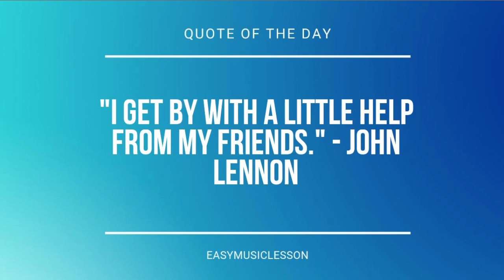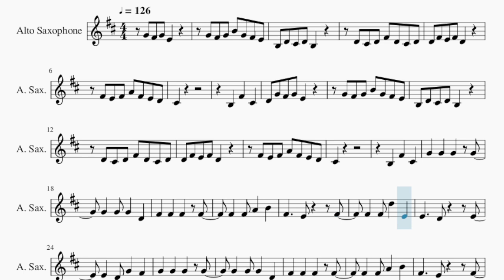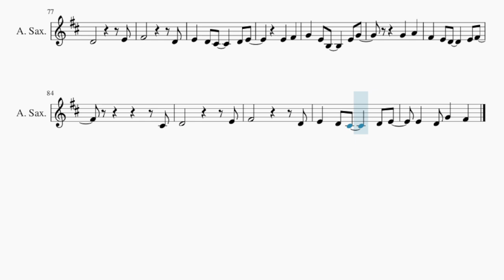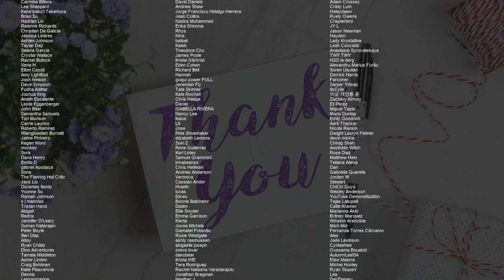Alto Sax Sheet Music: How to play Hero by Alan Walker & Sasha Alex Sloan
Comment and let us know how the videos have helped you. It keeps us going! :)Here is a sheet music/tab video on the song Hero by Alan Walker & Sasha Alex Sloan on the alto sax. A alto sax sheet music arrangement which is transposed to notes that are easily played by alto sax, for the song Hero by Alan Walker & Sasha Alex Sloan.

EasyMusicLesson teaches you to play the your favorite instrument, through well-arranged sheet music so that you too can learn how to play Hero by Alan Walker & Sasha Alex Sloan on the alto sax as fast as you can. A alto sax sheet music with backing tracks to help your play the song better.

Chords of Saxophone arrangement:
G Min   D Min   F Maj   C Maj   G Min   D Min   F Maj   C Maj
G Min   D Min   F Maj

Melody notes of Saxophone:
G4 F#4 G4 E4
G4 F#4 G4 B4 G4 F#4 E4
B3 D4 C#4 D4 B3
D4 C#4 D4 F#4 D4 C#4 D4
D4 F#4 E4 F#4 D4
F#4 E4 F#4 A4 F#4 E4 D4
C#4
B3   F#4   C#4
D4 G4 F#4 G4 E4
C#4
B3   F#4   C#4
F#4   F#4 A4   B4
F#4     E4     F#4
F#4   F#4 D5   E4
E4     D4     E4
E4   D4 G4   F#4
F#4     E4     F#4
G4   E4 B3     E4 G4
G4   A4
F#4   E4 D4     E4 F#4
C#4
D4           E4
F#4           D4
E4   D4 C#4     D4 E4
E4   F#4
D4 F#4 E4 F#4 F#4 G4 F#4 E4
E4
B3   F#4   C#4
F#4     E4     F#4
E4     D4     E4
F#4     E4     F#4
E4     D4     E4
C#4           E4
E4   E4 E4   F#4
G4   A4
C#4
D4           E4
F#4           D4
E4   F#4
G4   A4
C#4
D4           E4
F#4           D4